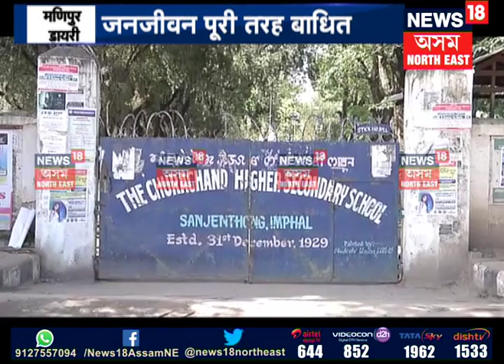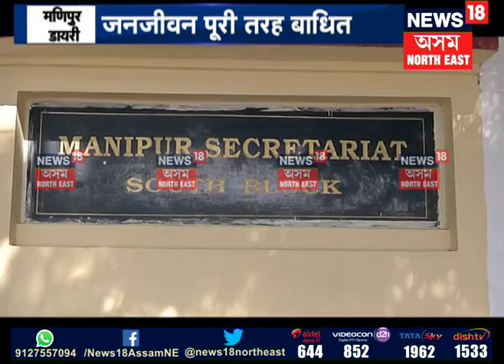North East Scan | 18.07.2018 P-1